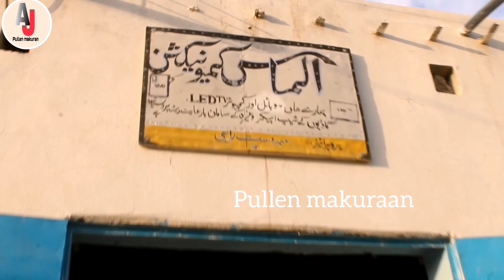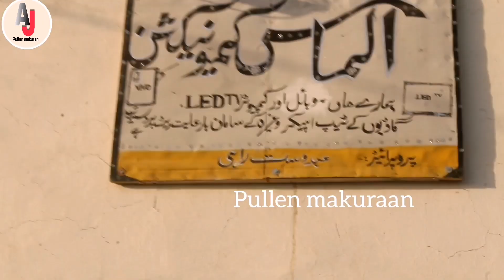5000 wala IPhone13 pro Max | Balochi Comedy | Funny Videos |Almas Communication | Pullen Makuraan